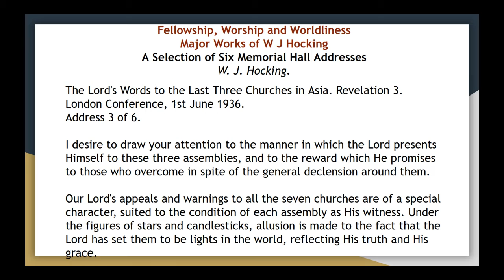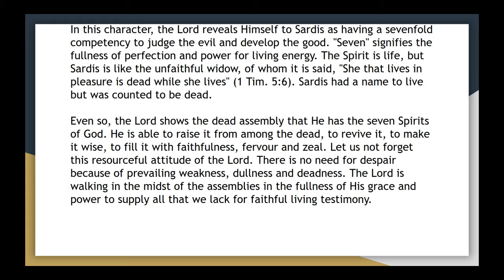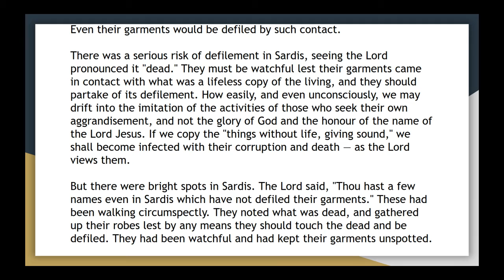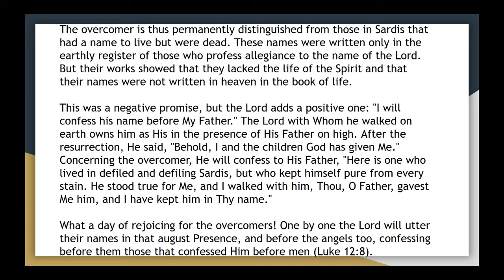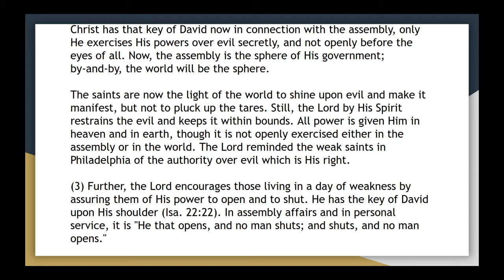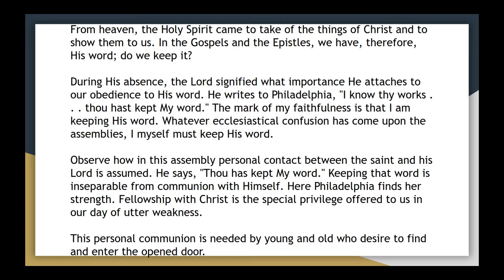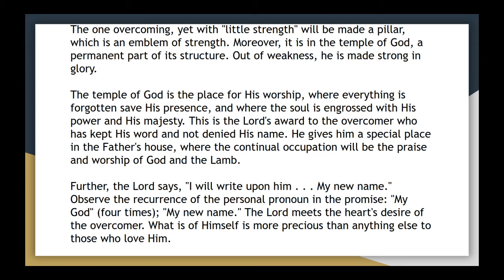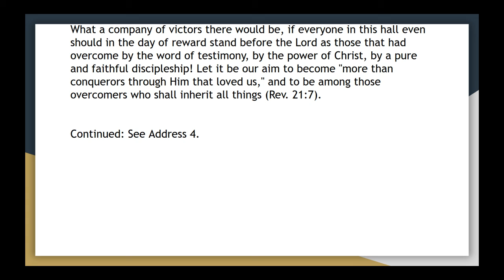Fellowship, Worship and Worldliness 3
Fellowship, Worship and Worldliness
Major Works of W J Hocking
A Selection of Six Memorial Hall Addresses
W. J. Hocking.